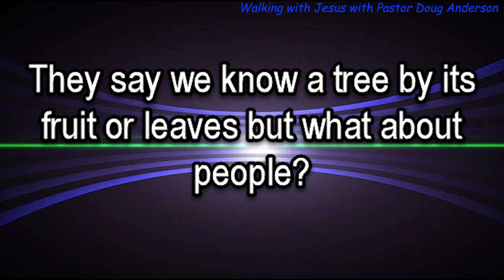Galatians 5:19-26 "The Spirit's Fruit"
Today's Scripture reading: Galatians 5:19-26